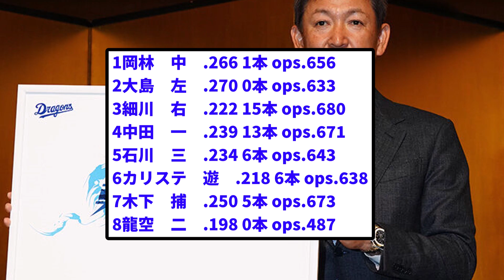【̚本当に強いか？】2024中日打線、ガチのマジで強すぎることが判明【反応集】【プロ野球反応集】【2chスレ】【5chスレ】